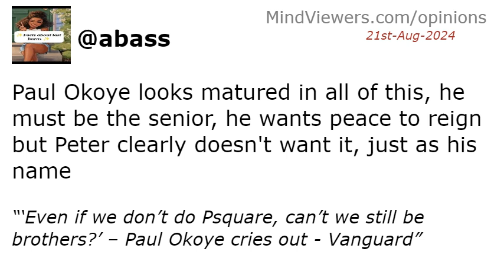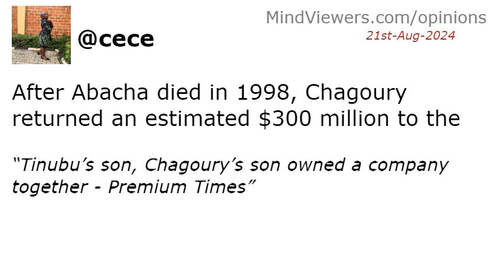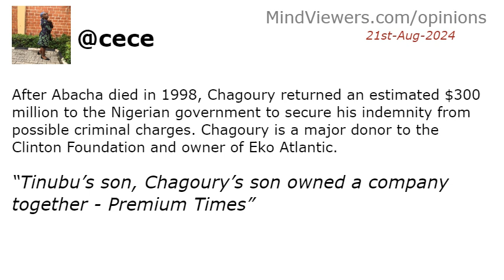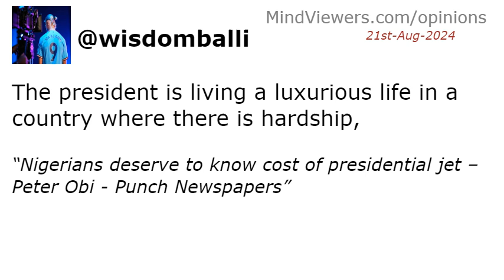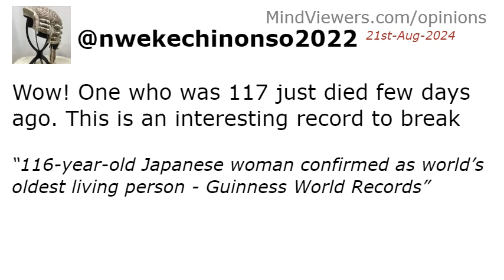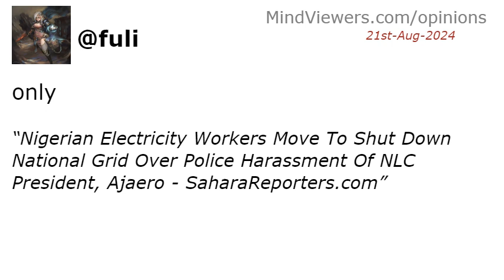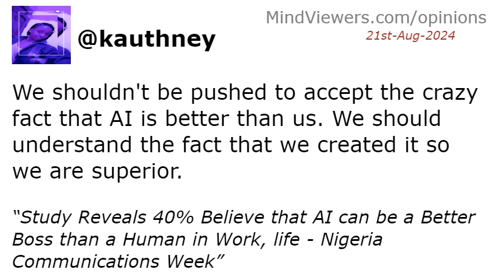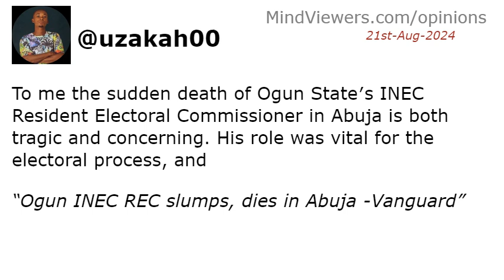Watch Interesting Reactions To News Of 21st-Aug-2024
A brief recap of people′s comments on Wednesday, August 21st, 2024 news headlines, in video animation.

 HEADLINES:
‘Even if we don’t do Psquare, can’t we still be brothers?’ – Paul Okoye cries out - Vanguard
Fubara Receives PDP BoT Members In Rivers, Vows To Resolve Crisis - Channels Television
NAF strikes kill 5 terrorist commanders, 35 fighters in Borno - Vanguard
Ukraine attacks Moscow in one of largest ever drone attacks on the Russian capital - Reuters
Appeal court dismisses Edo assembly suit against Philip Shaibu - TheCable
Tinubu bought private jet, bulletproof car in one year but Nigerians suffering – Sowore - Daily Post Nigeria
Bola Tinubu′s new presidential plane sparks Nigerian outrage - BBC.com
Why I allowed Muslim clerics to use my pulpit at church conference — Pastor Kumuyi - Tribune Online
Tinubu’s son, Chagoury’s son owned a company together - Premium Times
Ajaero Invitation: NLC Accuses FG Of Harassing Labour Leaders, Threatens Nationwide Strike - Channels Television
Naira weakens to N1,600/$ in parallel market - Punch Newspapers
10 die in Mogadishu suicide car bombing - Daily Post Nigeria
‘Terrorism financing’: Withdraw Ajaero’s invitation, rep tells police - Daily Trust
Nigerians deserve to know cost of presidential jet – Peter Obi - Punch Newspapers
We won’t be silenced over mass suffering in Nigeria — NLC - Vanguard
Man Utd ′Advancing in Talks′ to Sign Manuel Ugarte - GIVEMESPORT
Appeal court affirms Philip Shaibu’s reinstatement as Edo deputy governor - TheCable
Bodies of six Israeli hostages retrieved from Gaza, Israel says - Yahoo! Voices
Palmer and Clinton win PFA Young Player of the Year - Daily Mail
116-year-old Japanese woman confirmed as world’s oldest living person - Guinness World Records
Rivers: Fubara should face the crisis – Wike replies Edwin Clark - Daily Post Nigeria
28 killed as bus carrying Pakistan pilgrims crashes in Iran — World - Guardian Nigeria
When Conor Gallagher will complete Atletico Madrid transfer - 90min UK
Gospel singer Yinka Alaseyori cries for help over death threat [VIDEO] - Daily Post Nigeria
Nigerian Electricity Workers Move To Shut Down National Grid Over Police Harassment Of NLC President, Ajaero - SaharaReporters.com
How I’m winning anti-corruption war —Tinubu - Vanguard
UPDATED: Cole Palmer wins 2023/24 PFA Young Player Award - Punch Newspapers
Naira down to N1,610/$ in parallel market - Vanguard
Peter Obi Asks Tinubu To Tell Nigerians Costs, Life Span Of Old And New Presidential Jets - SaharaReporters.com
Study Reveals 40% Believe that AI can be a Better Boss than a Human in Work, life - Nigeria Communications Week
World′s fastest microscope can see electrons moving - Livescience.com
Gov Fintiri Directs Payment Of ₦70,000 Minimum Wage - Channels Television
UPDATED: Phil Foden wins 2023/24 PFA Player of the Year - Punch Newspapers
Jennifer Lopez files to divorce Ben Affleck - Punch Newspapers
Ukraine advances in Russia as Moscow mayor accuses Kyiv of ‘one of largest ever’ drone attacks - CNN
FULL LIST: Fintiri, Sanwo-Olu, Adeleke, other govs ready to pay N70,000 new minimum wage - Tribune Online
Ogun INEC REC slumps, dies in Abuja -Vanguard